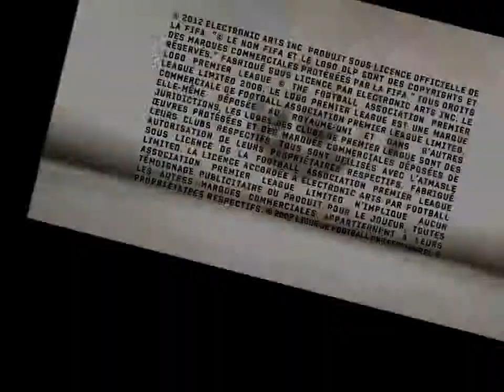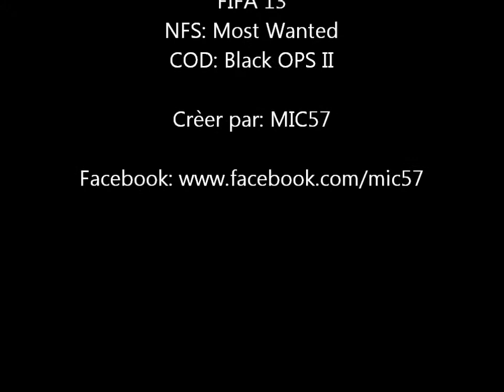Mes Prochains Jeux